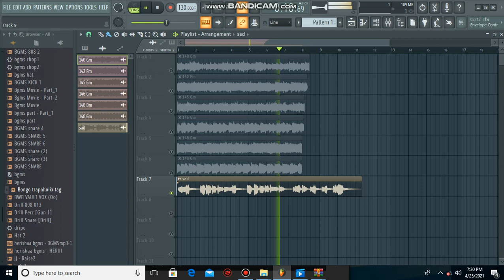FREE LOOP KIT /SAMPLE PACK 2021 - "YOUNG THUG,JUICE WRLD & WHEEZY" (Internet Money, Cubeatz, Pvlace)